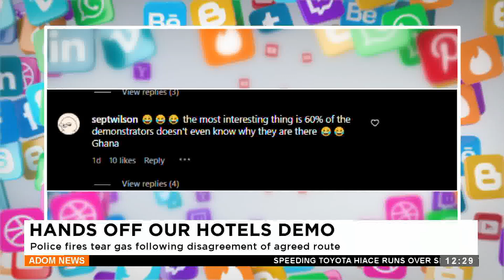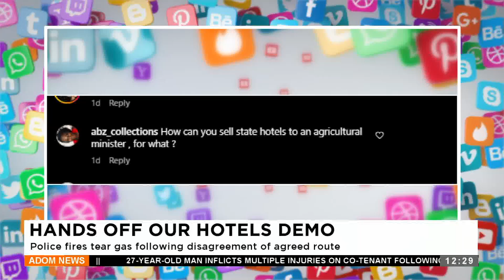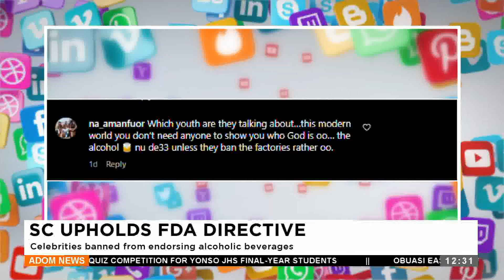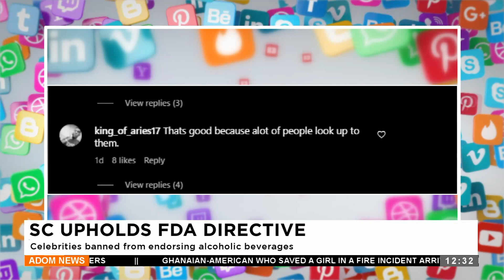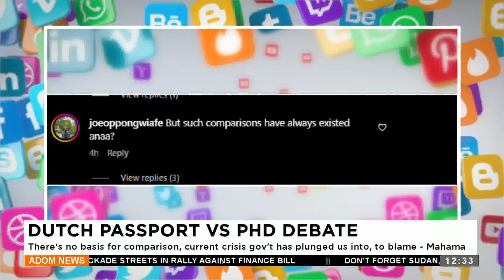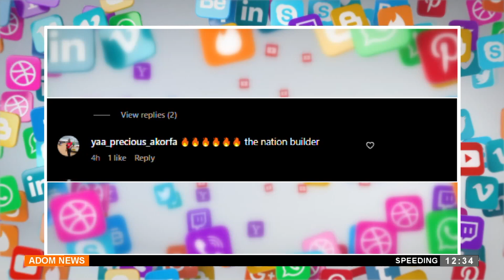DEE ERETWA GUO- Premtobre Kasee on Adom TV (21-06-24)